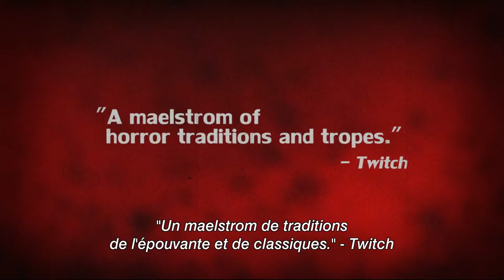Hellions - Bande Annonce VOST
Pendant la nuit d’Halloween, une adolescente doit combattre des êtres maléfiques qui frappent à sa porte.

Un film de Bruce Mcdonald - Pretty Pictures